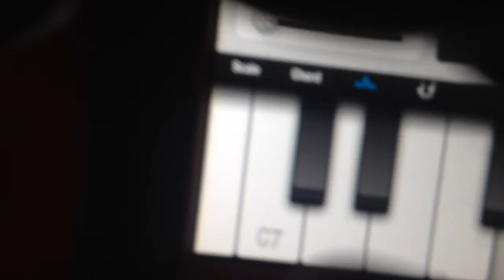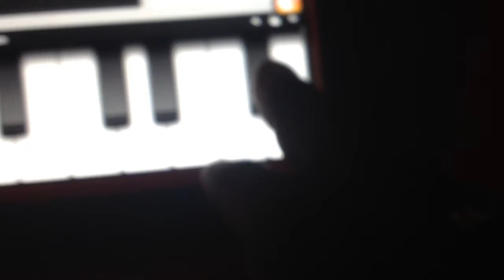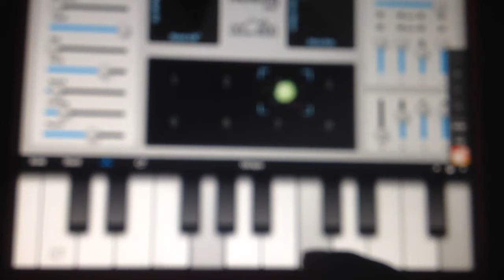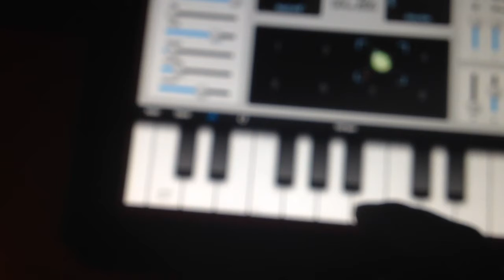RED TURBAN "Under The Rain"